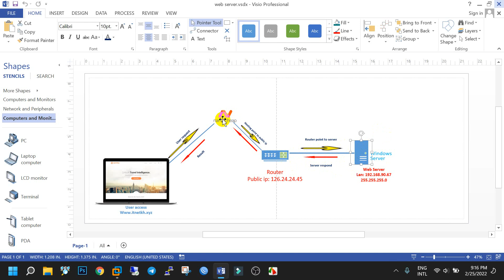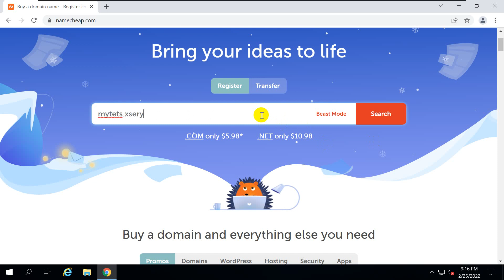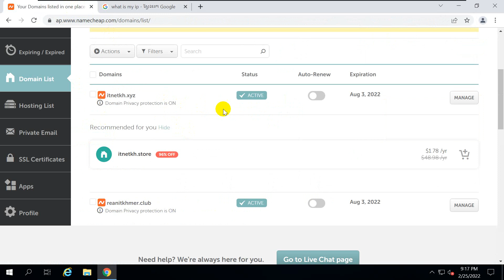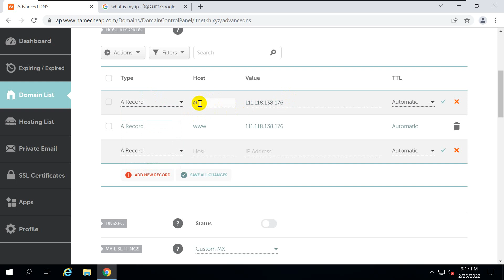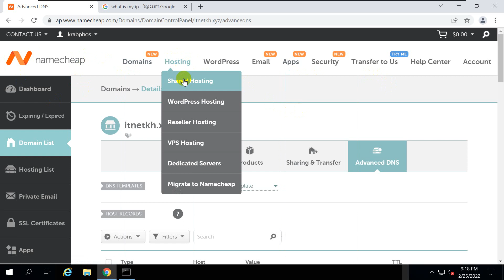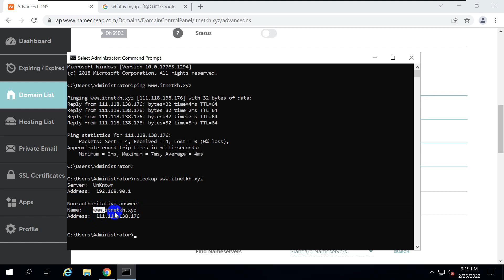How to point domain to public ip address for web hosting